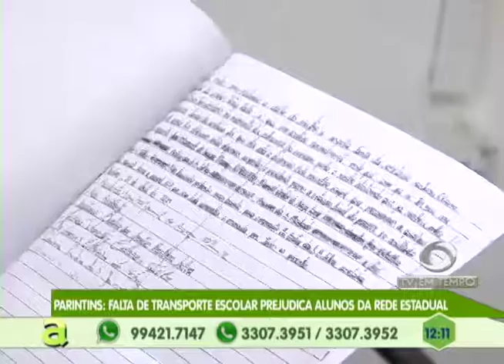6ª edição da semana da mulher terá como tema "Ame a você mesma"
04º BLOCO AGORA 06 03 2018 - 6ª edição da semana da mulher terá como tema "Ame a você mesma"